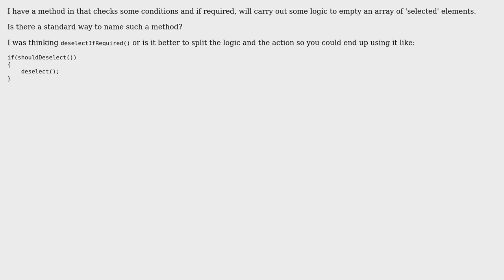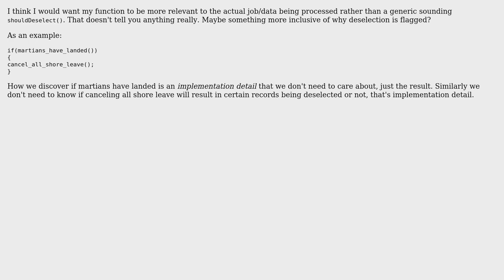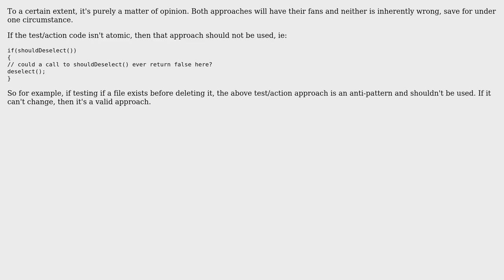Software Engineering: Naming convention for method that may carry out an action (4 Solutions!!)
Software Engineering: Naming convention for method that may carry out an action

With thanks & praise to God, and with thanks to the many people who have made this project possible! | Content (except music & images) licensed under CC BY-SA | Music | Images & others | With thanks to user Murphy user juanignaciosl user Ixrec user Galik user Des Horsley user David Arno and the Stack Exchange Network Trademarks are property of their respective owners. You are responsible for your own actions.